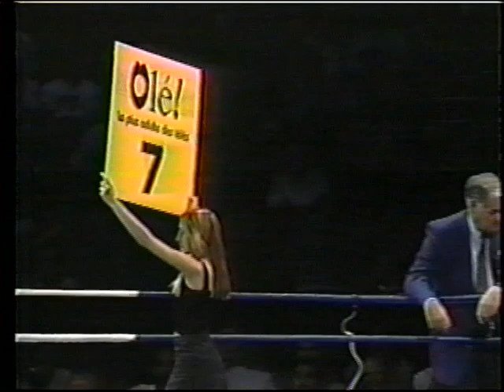Trevor Berbick vs Iran Barkley | End of the Road | RARE fight! post: Ali, Tyson, Hearns, Duran, etc.